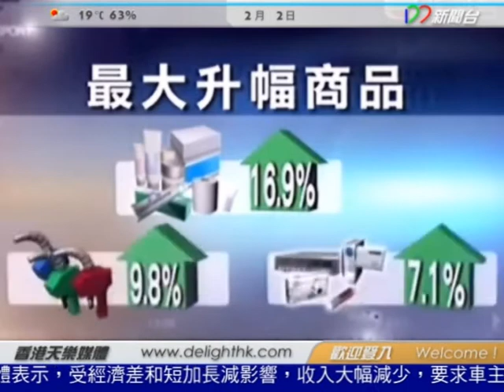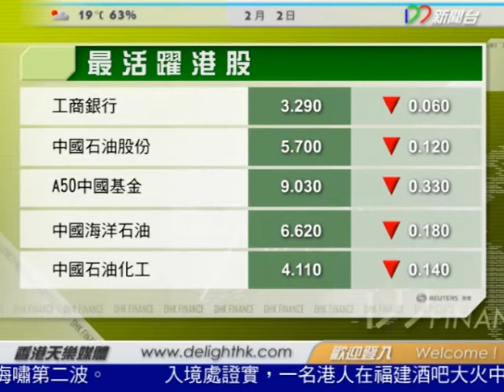[2月2日]新聞六點鐘(試播精簡版)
天樂新聞台 新聞六點鐘... 試播精簡版 news at 6

主持(Anchor):
文嘉豪(William Man)
梁恩霖(Ivan Leung)
文嘉樺(Will Man)

監製(News Director):
劉堅(Katson Lau)
陳偉聰(Keith Chan)

本台主要新聞節目：新聞六點鐘
此版本是試播片段，
希望大家給我們多點意見。感謝支持！